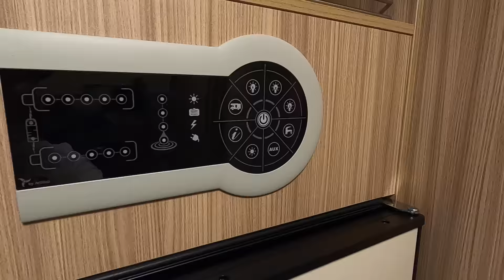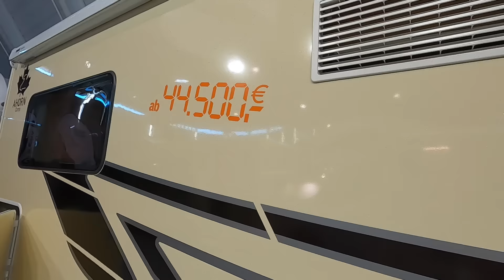Ahorn Camp Canada AE RV Camper Van Renault Master Motorhome walkaround and interior V1219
jaro speed
Ahorn Camp Canada AE
Renault Master 2,3L / Twin Turbo / 107kw / 145hp
2020